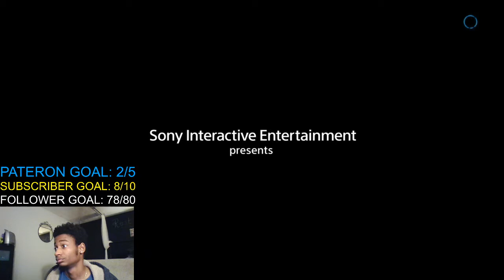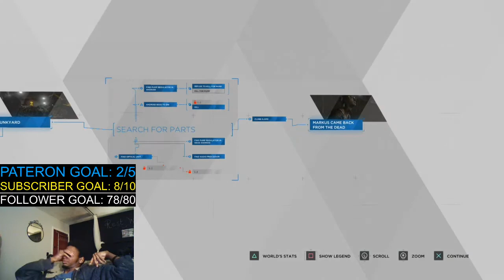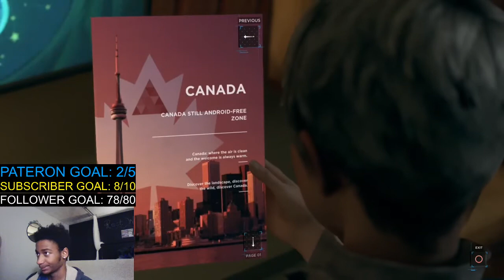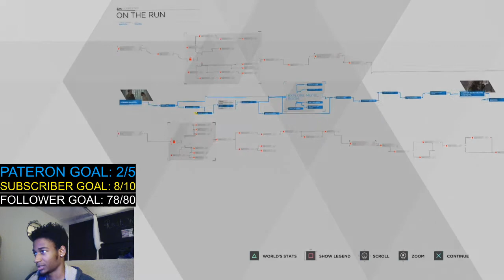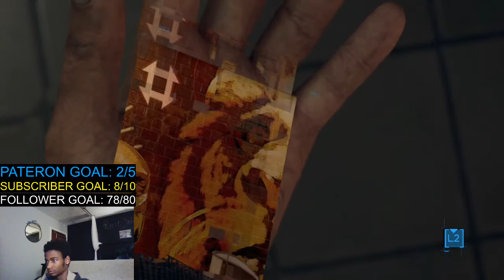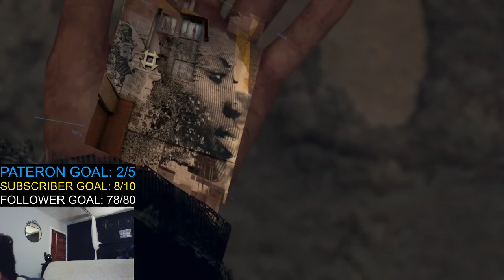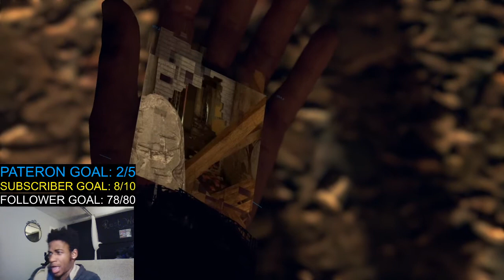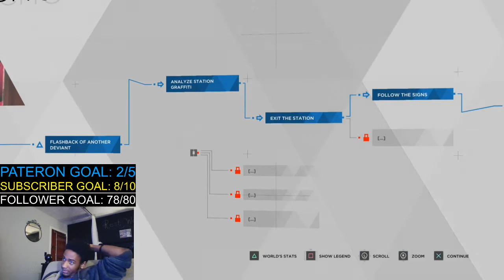Did I kill two characters already? | DETROIT: BECOME HUMAN PART 3